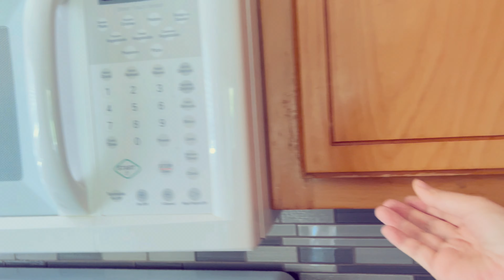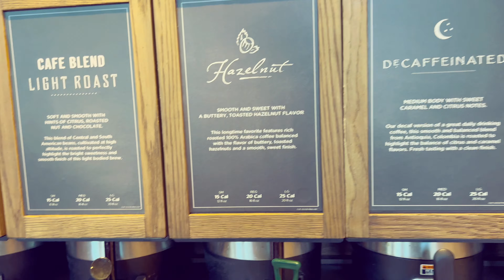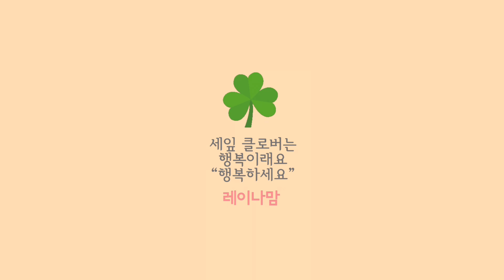또? 이사!! 집 구하러 다니기 | 단독하우스 아파트 구경해요~ 비싼 플로리다 렌트비..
집 구하러 다니기 | 단독하우스 아파트 구경해요~
비싼 플로리다 렌트비..

작은 방2개 아파트 가격이
$1800이 넘네요
강아지요금과 보험
이것저것하면 $2000이 넘겠죠?
기본렌트비만 한국돈으로는 220만원
작고 답답한 아파트렌트비 너무비싸요
거기다 일년후엔 $200씩 올려연장해야하니 ㅠ

조금저렴한 곳은 대기자로
나가야 할 날짜는 정해졌고
집은 없고..
일년에 한번씩 이사도 힘드네요
이정도면 선택적 미니멀이 아니라
미니멀이 되어야 할수있는..

영상에 잘못기재사항
저렴하다고 한 아파트가
1600불후반대가 아니라
1700불후반 거의 1800
방3는 1900수준(기본사항)
이곳이 가장저렴

다른곳은 200불정도가 더 비싼것같아
여기가 됐으면 좋겠지만
대기자를 거쳐 들어갈 확율이..